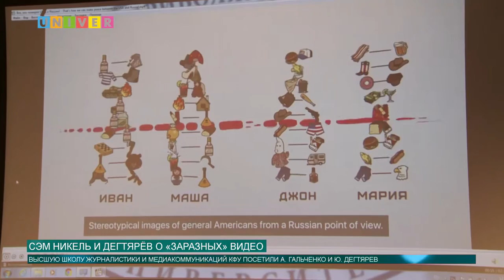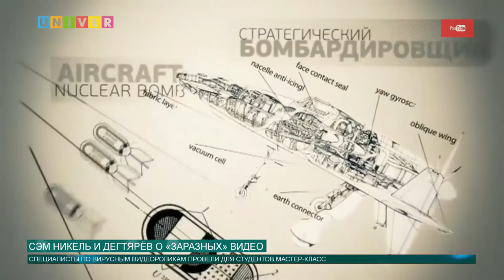Сэм Никель и Дегтярёв о «заразных» видео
Вирусные видеоролики окружают нас едва ли  не повсюду. Сами того не осознавая мы поддаёмся их влиянию. Однако, приучить к рукам «вирусняк», и превратить его в своё «грозное оружие», можно. Именно этому учили студентов Высшей школы журналистики Артур Гальченко и Юрий Дегтярёв.